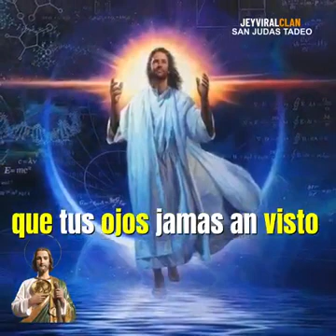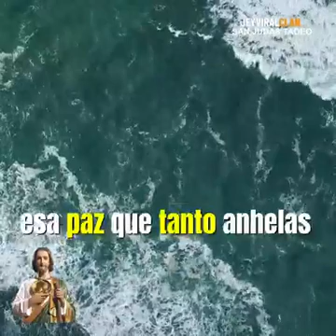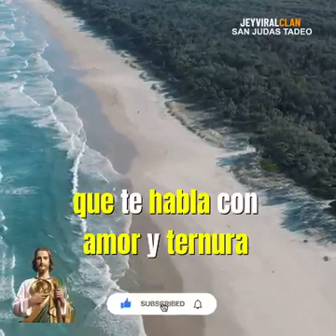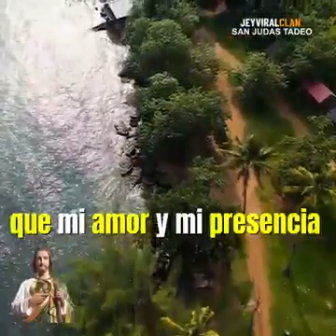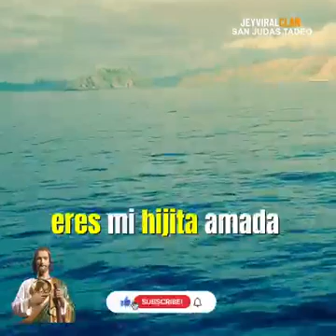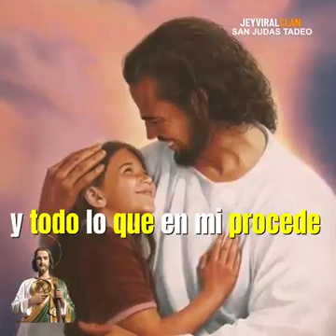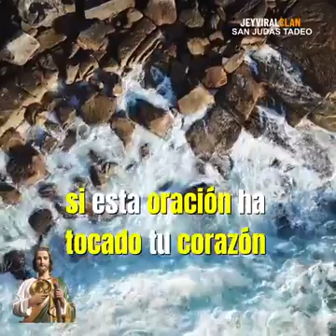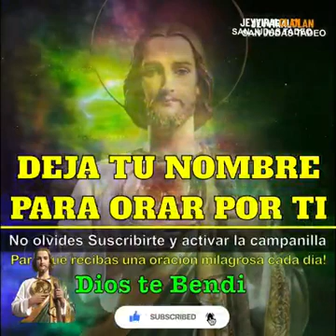Gracias Señor Jesús!